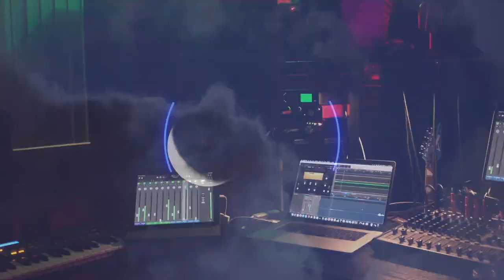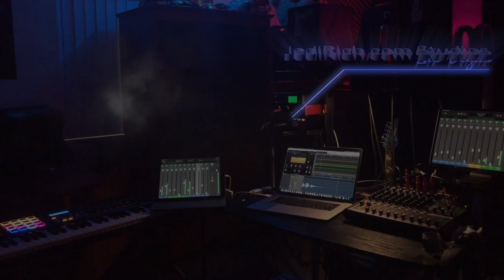Lawn Singing!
After two nights of riots & protests, we needed to make something NOT related to anything going on in Vegas LOL. Today, we sang songs in the lawn.  Just cuz we rednecks, don't mean we racists rednecks.